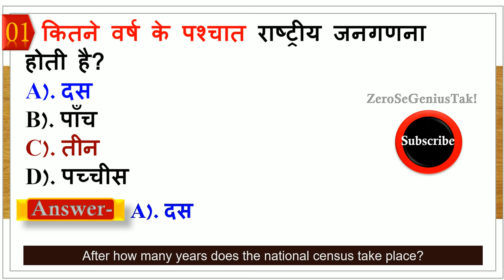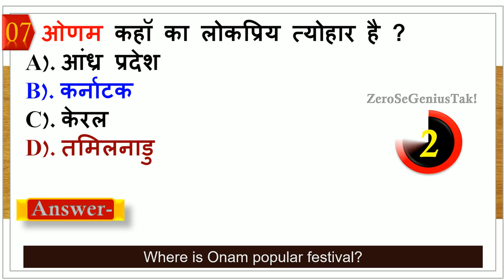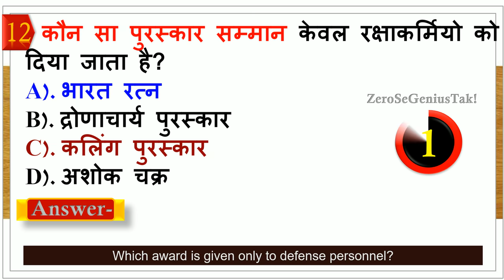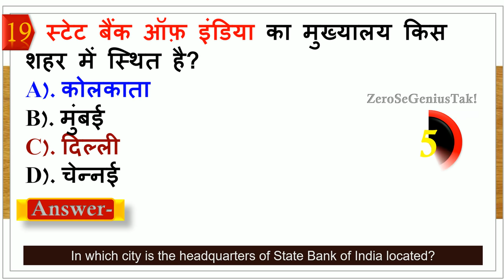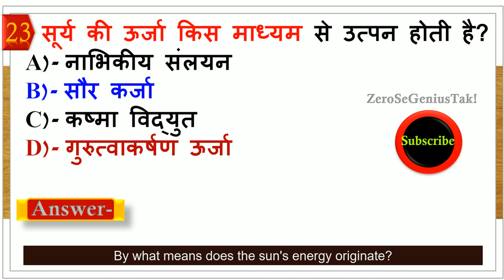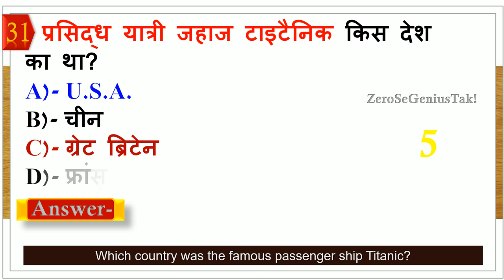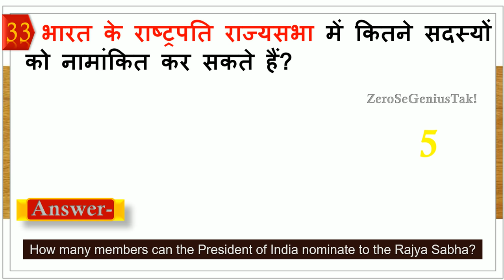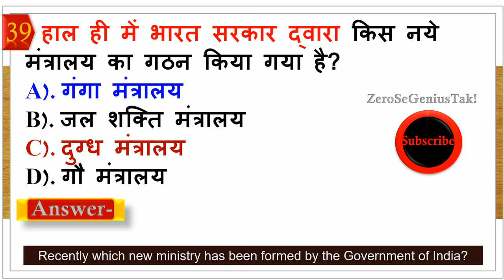gk | general knowledge | important gk questions and answers for competitive exams | ssc gd